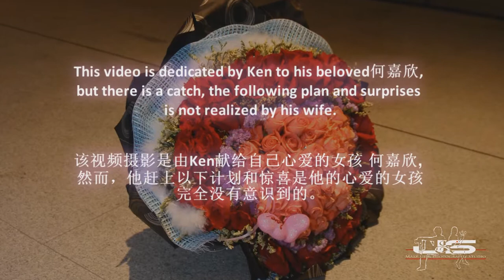J&S PHOTOGRAPHY FOR KEN SURPRISE PROPOSAL PREVIEW